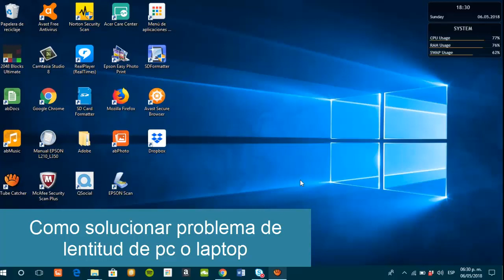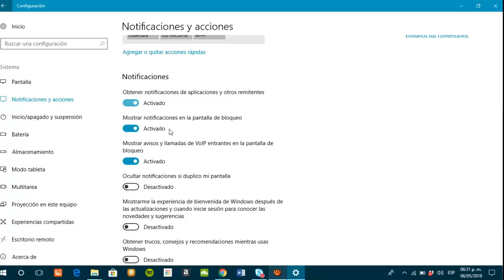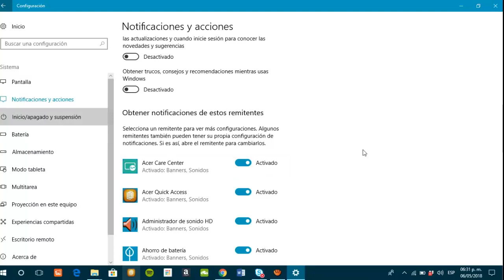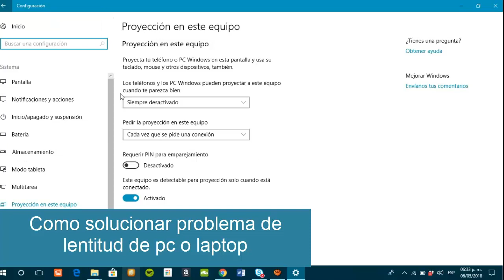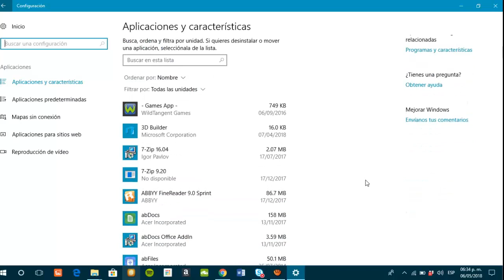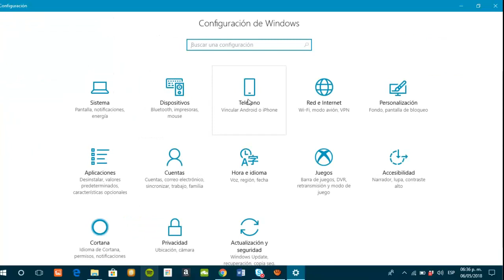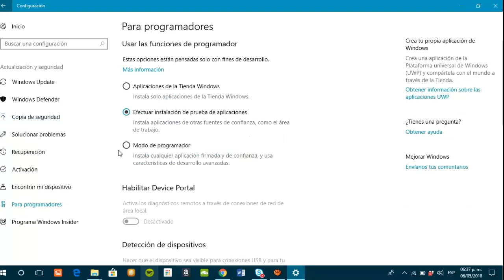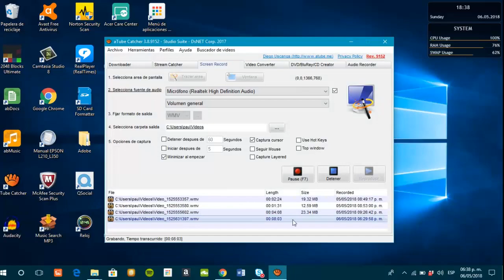Como solucionar problema de lentitud de pc o laptop